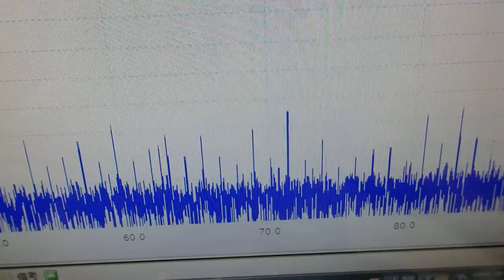メガヘルツの超音波を利用する超音波システム技術 ultrasonic-labo